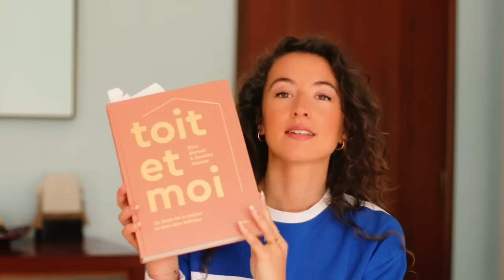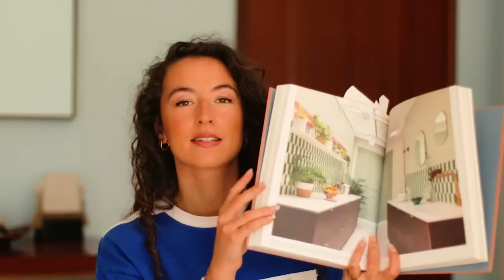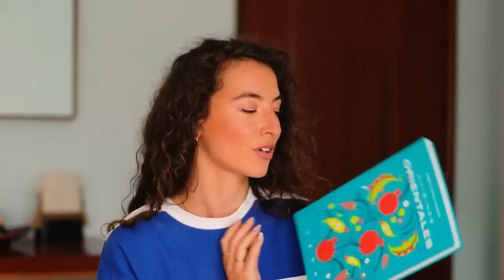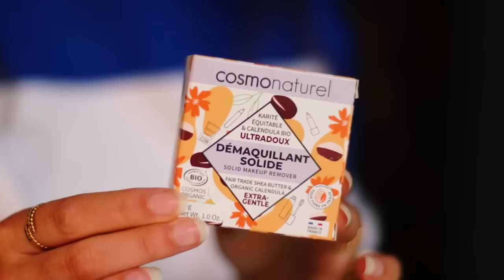FAVORIS GREEN & BIO 🌿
C'est parti pour mes favoris bio et mes dernières découvertes ! Au programme : maquillage bio, maillot de bain éthique, cuisine vegan, zéro-déchet, permaculture, routine cheveux…

Bises à tou.te.s ! 😘

/Partenariat

=== Les codes promo qui peuvent aider :
❤ MALINE : -10% avec CELINE10
❤ KAYA : -15% avec IZNOWGOOD
❤ YOGAMATATA : -5% avec IZNOWGOOD
❤ OOLUTION :  -10% avec IZNOWGOOD10
❤ ODEN : -10% avec iznowgood10
❤ MOODZ : -10% avec MOODZCELINE
❤ MINA STORM : -10% avec IZNOW10
❤ NUOOBOX : -5€ dès 65€ d'achat avec IZNOWGOOD
❤ NEGE PARIS (Pyjamas) :  -10% avec IZNOWGOOD
❤ CHOOSE (ventes privées) : - 10 € avec le code IZNOWGOOD
❤ LAURENCE CARROY (Linge de maison en lin) : - 10% avec iznowgood10